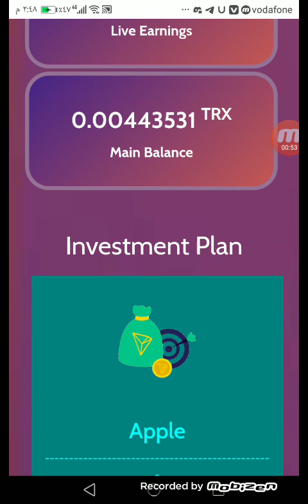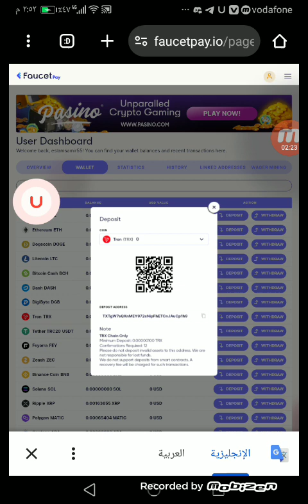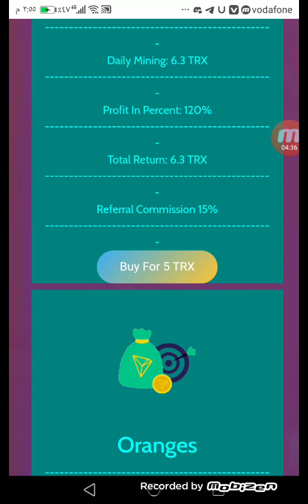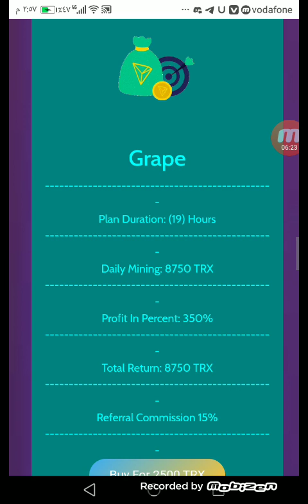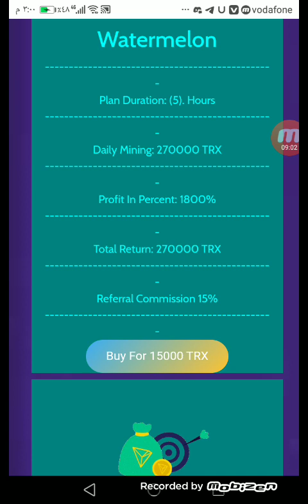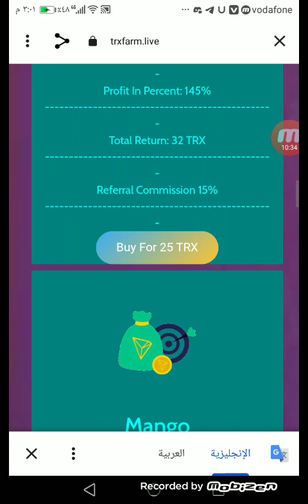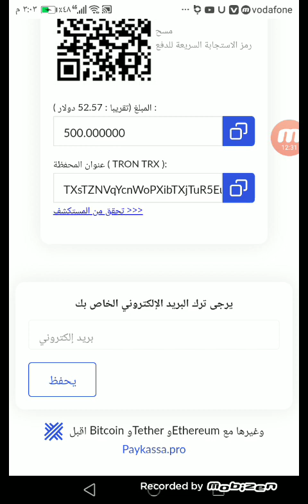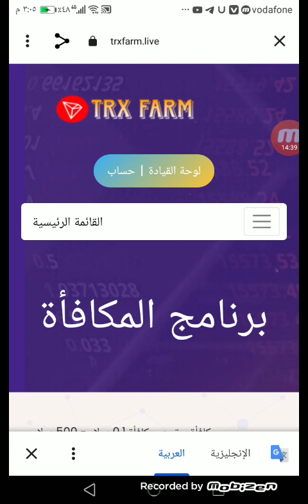200ترون يوميا اقوى موقع تعدين واستثمار trx يدعم جميع وسائل السحب والايداع فودفوان كاش|trxfarm.live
افضل واقوى موقع تعدين واستثمار عملة trx
موقع موثوق عالميا مضمون مليون في الميه
موقع trxfarm.live
التسجيل في الموقع
الموقع يعد من أفضل المواقع للتعدين والاستثمار وربح المال وموثوق جدا وكل مازاد ايداعك في الموقع زاد ربحك أضعاف أضعاف أضعاف والسحب فوري
التسجيل في فوست باي